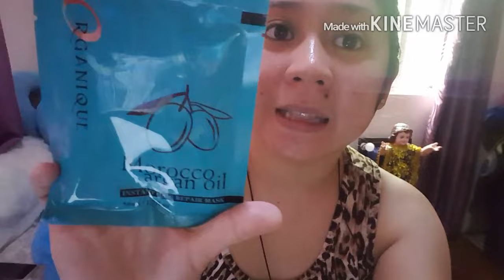DRIVE TEST+GFOXX SLIMMING JELLY UPDATE! | itsyhancastro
❤ycskincare_main (business acc).